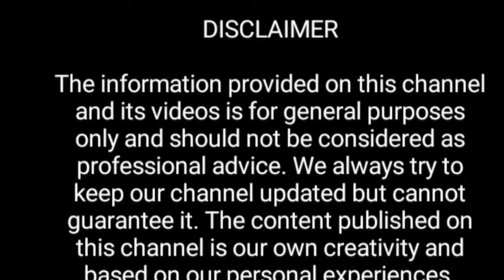Vaseline Healthy Bright Daily Brightening Body Lotion Review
Vaseline healthy bright daily brightening even tone lotion review in hindi